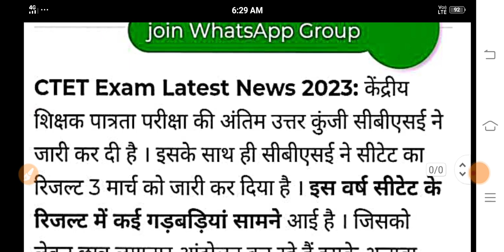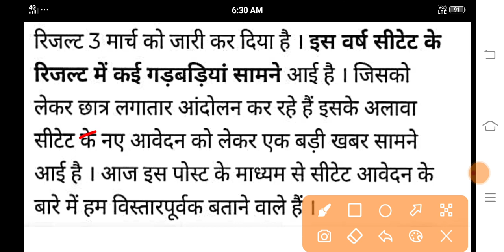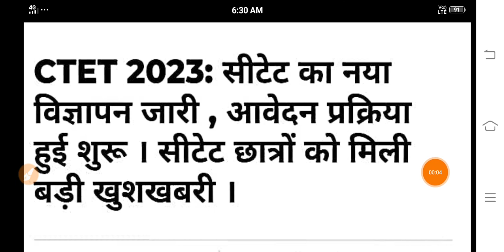सीटेट छात्रों के लिए बड़ी खुशखबरी | CTET Exam 2023 Notification Latest news today | CTET july exam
9 january ctet exam 2023 science